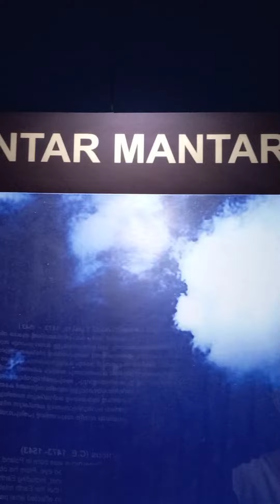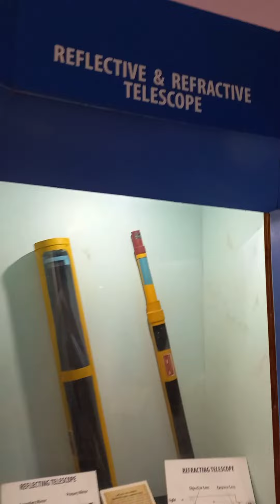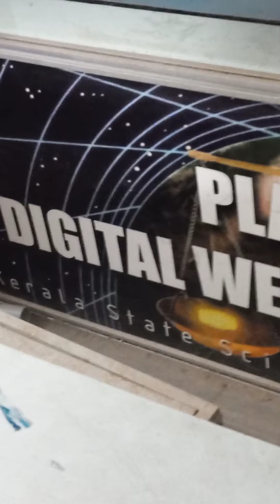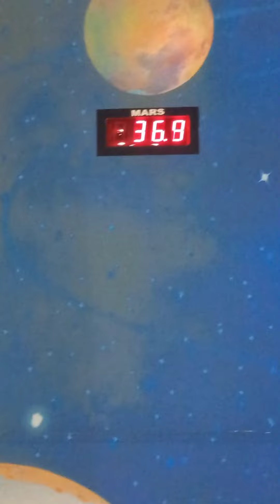Trivandrum Planetarium Priyadarsini Planetarium museum trivandrum science museum